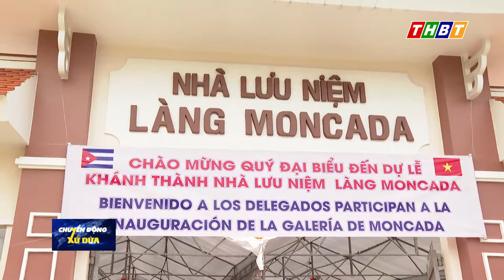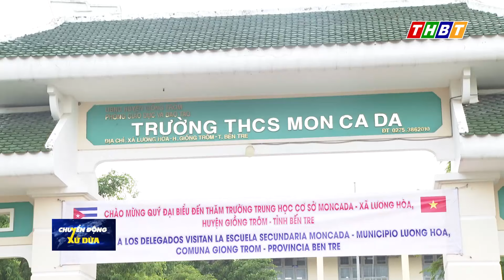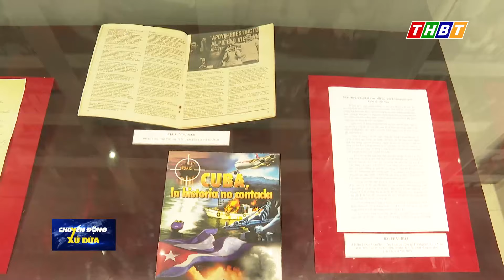LÀNG MONCADA: NGHĨA TÌNH VIỆT NAM - CU BA